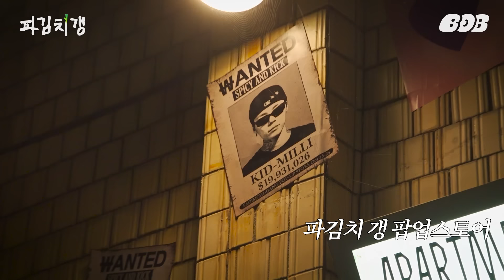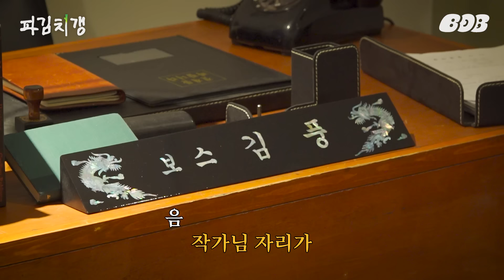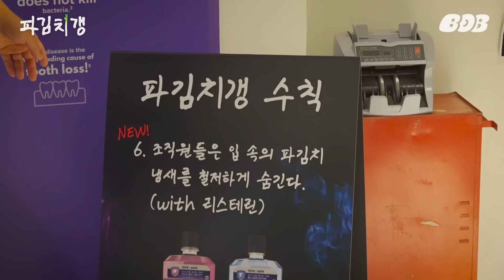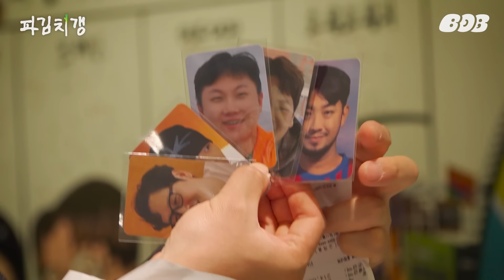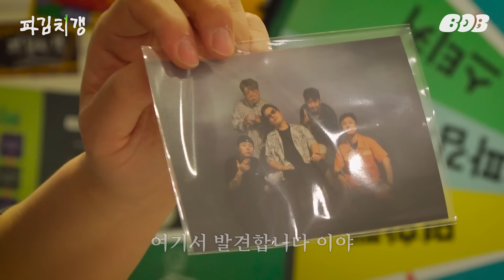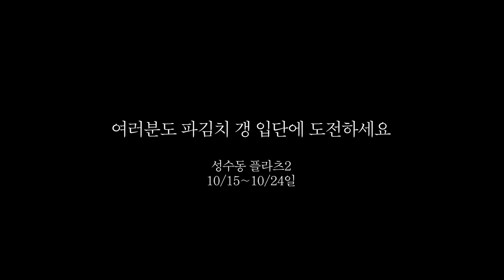행복한 잔치의 초대장이 도착했습니다. 거절은 불가합니다. [파김치갱] 팝업스토어 특별편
별안간 시작된 파김치갱 팝옾스토어..
보스의 불시검문이 있었다는데...

그 현장에 여러분들을 초대합니다!

[라면꼰대]